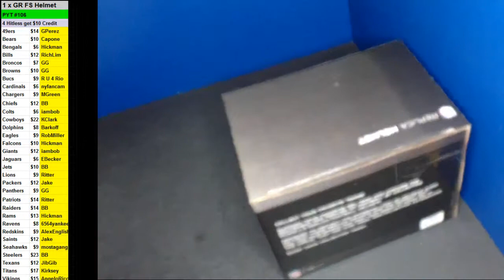03 02 2019 PYT #106 1 x 2 019 Gold Rush Full Size Footbal Helmet